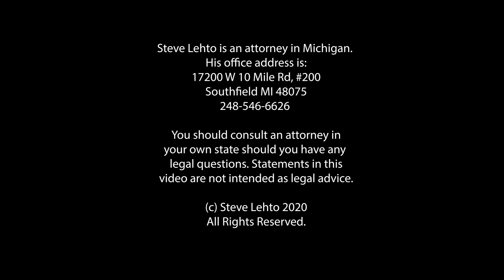Vault: When the Dams Burst in Michigan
I had recently canoed near one of them.